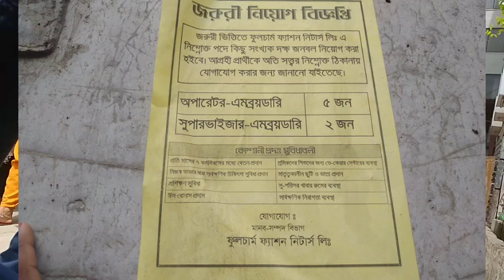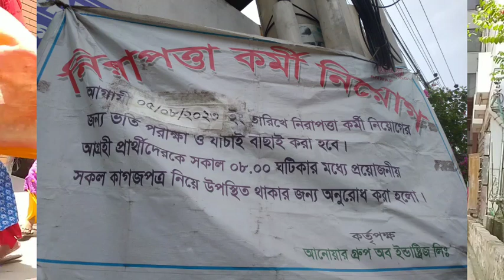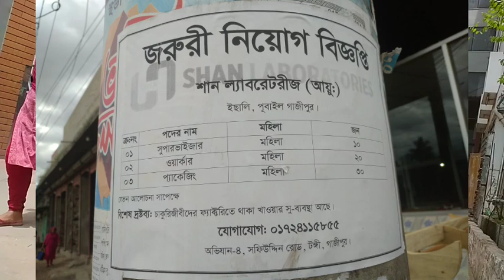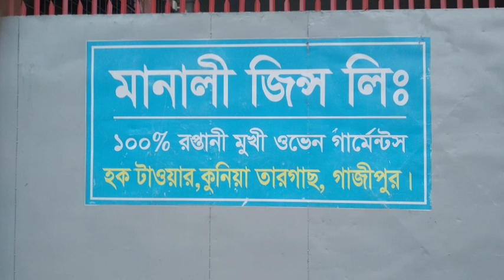৫ টি গার্মেন্টসের জরুরি নিয়োগ বিজ্ঞপ্তি | গার্মেন্টস জব সার্কুলার ২০২৩ | Garments Job Circular 2023।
৫ টি গার্মেন্টসের জরুরি নিয়োগ বিজ্ঞপ্তি | গার্মেন্টস জব সার্কুলার ২০২৩ | Garments Job Circular 2023।